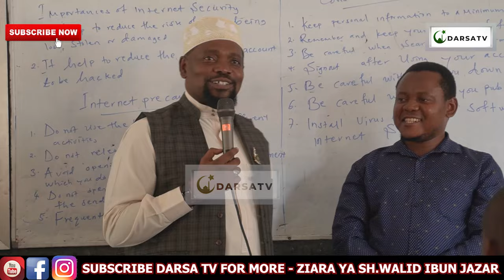Tizama Ziara Ya Sheikh Walid Alhad Katika Taasisi Ya Ibun Jazar Akiwapa Hekma Wanafunzi Mashaa Allah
Tizama Ziara Ya Sheikh Walid Alhad Katika Taasisi Ya Ibun Jazar Akiwapa Hekma Wanafunzi Mashaa Allah/ Sheikh Walid  Alhad Omar

Mashaa Allah Sheikh Walid Bin Sheikh  Alhad  Omar akielezea kwa uzuri na ubora wa hali ya juu Ya Tizama Ziara Ya Sheikh Walid Alhad Katika Taasisi Ya Ibun Jazar Akiwapa Hekma Wanafunzi Mashaa Allah/ Sheikh Walid Alhad Omar

And
Thanks